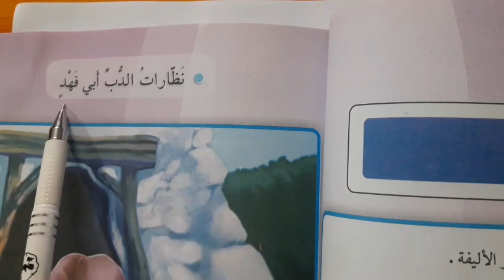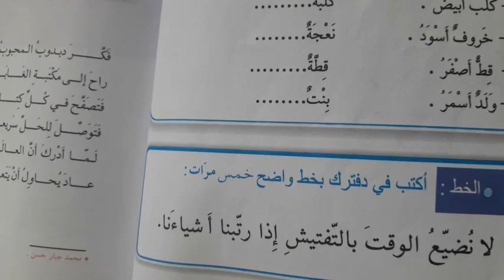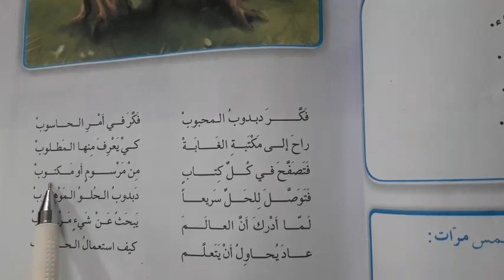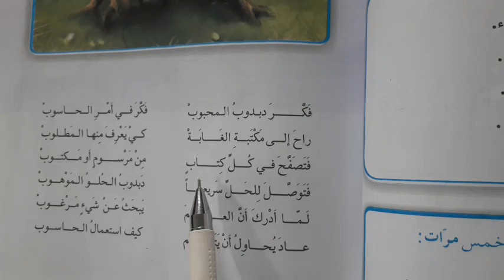المرحلة الثالثة/ اللغة العربية / محاضرة (9)/حل تدريبات نظارات الدب ابي فهد و محفوظة دبدوب والحاسوب